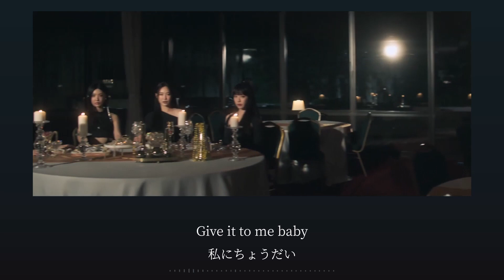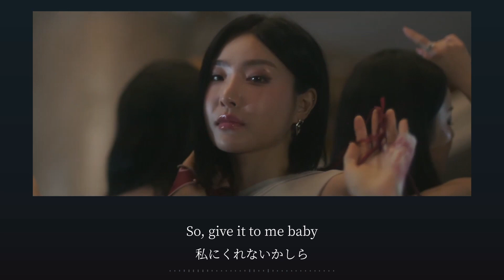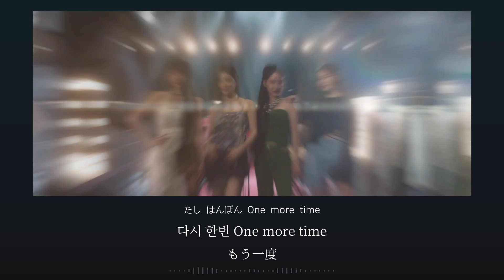BBGIRLS - ONE MORE TIME [かなるび｜日本語字幕]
所属事務所を変えたことで
グループ名を新たに「BB GIRLS」として再スタートしたブブゴル。
※旧「Brave Girls」

レトロポップな新曲は
ソウルファンクミュージシャンのリック・ジェームズの
「Give To Me Baby」をサンプリングしたものだそうです。

Rollin'っぽい大人な雰囲気がよく似合ってる！

* ブブゴルは正確には第2世代ヨジャドルなんですが
現メンバー4人とも2016年に途中加入してるので
「第3世代」のプレイリストに入れておきました。